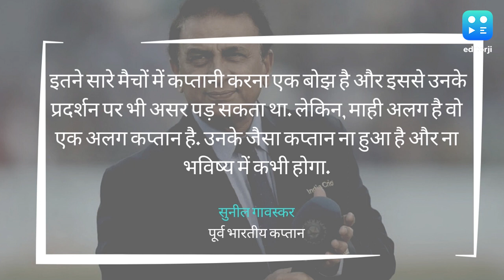'धोनी जैसा कप्तान ना हुआ है ना कभी होगा', कैप्टन कूल के कायल हुए ये दिग्गज खिलाड़ी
धोनी की तारीफ करते हुए पूर्व भारतीय दिग्गज खिलाड़ी ने बड़ी बात बोली है. धोनी ने हाल ही में सीएसके के लिए बतौर कप्तान 200 मैच पूरे किए हैं.